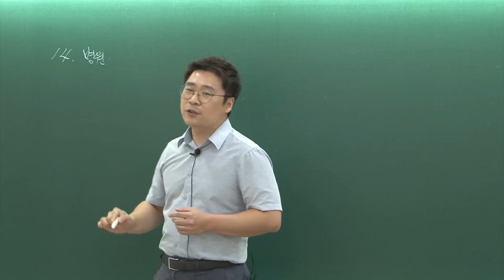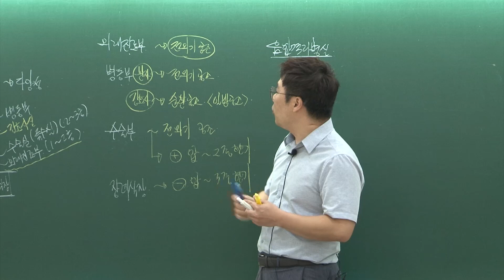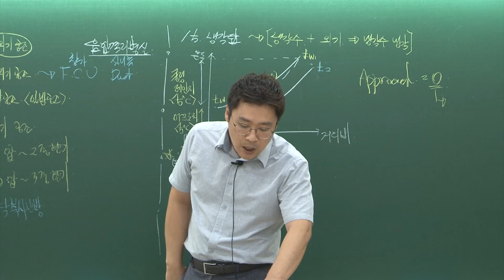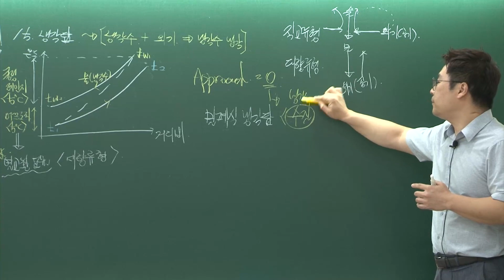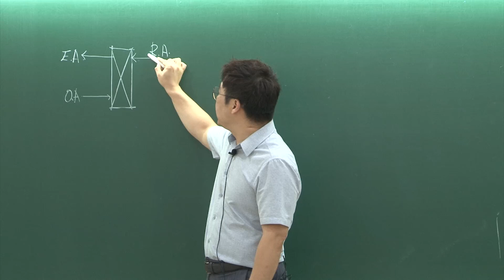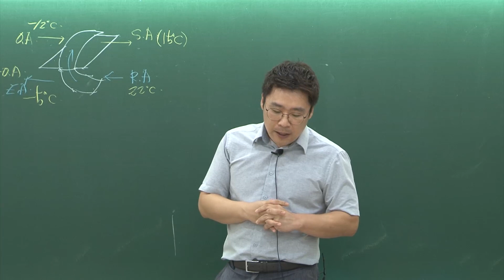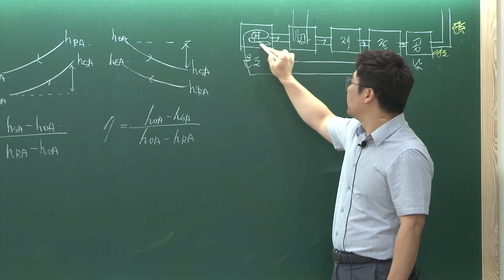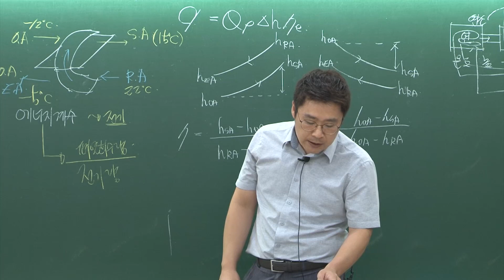공조냉동기계기술사, 고득점과 단기합격을 한 번에! | 공조기술사 정규반, 종로기술사학원 직강 HD | 에어클래스